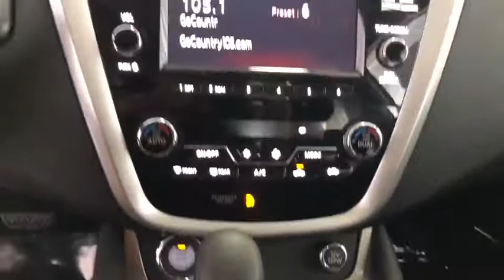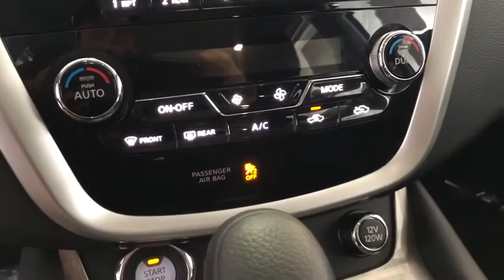2016 Nissan Murano Costa Mesa, Huntington Beach, Irvine, San Clamente, Anaheim, CA PN4142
Java Metallic Used 2016 Nissan Murano available in Costa Mesa, California at Orange Coast Nissan. Servicing the Huntington Beach, Irvine, San Clamente, Anaheim, CA area.

Java 2016 Nissan Murano S FWD CVT with Xtronic 3.5L V6 DOHC CVT with Xtronic.This is a 2016 Murano in Java with Black interior. Recent Arrival! 21/28 City/Highway MPGHI MY NAME IS DAN AND I BUY ALL THE PRE OWNED VEHICLES HERE AND YOU ARE WELCOME TO CALL AND ASK ME ANYTHING YOU WISH ABOUT ANY OF OUR VEHICLES 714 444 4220AND REMEMBER EVERY VEHICLE HAS A 48 HOUR EXCHANGE POLICY BUY WITH CONFIDENCE.NISSAN OF COSTA MESA FAMILY OWNED AND OPERATED FOR OVER 40+ YEARSWe choose to take the stress out of the purchasing process. We work with third party sites to determine what is a fair price for our customers to ensure you will be happy with your buying experience. At Orange Coast Nissan our commitment to your peace of mind is our #1. Shop Easy, Drive Happy!